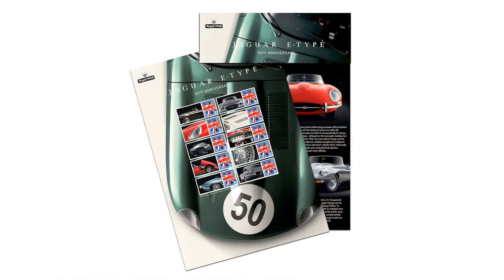Vicarage Low Drag Coupe